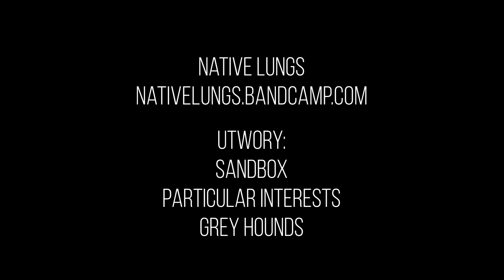Sad Sessions #1 - Native Lungs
Set list:
1. Sandbox
2. Particular Interests
3. Grey Hounds

voc - Grzegorz
bass - Michał
guitar - Majkel
drums - Paweł

SAD Sessions - inicjatywa stworzona przez grupę osób luźno związanych z Żoliborzem i mocno związanych z muzyką niezależną, a przede wszystkim jej warszawską sceną. Dzielimy się z Wami "live sesjami" zrealizowanymi w studiu zlokalizowanym w sercu Starego Żoliborza.

Damian Dragański - zdjęcia, montaż
Agata Hudomięt - zdjęcia
Michał Ścibior - realizacja, mix
Krzysztof Sarosiek - asystent produkcji
Paweł Kowalewicz - kierownik produkcji